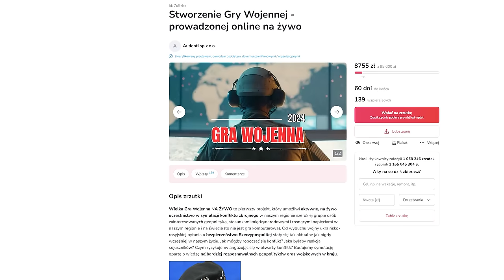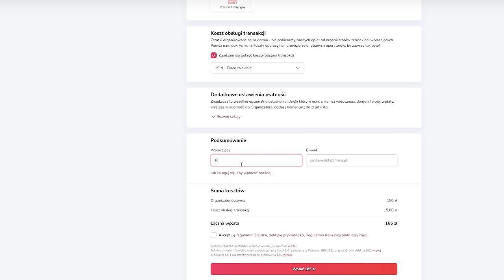Gen. Skrzypczak: "OPERACJA SPECJALNA SKOŃCZY SIĘ W KWIETNIU, A WTEDY...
Moim dzisiejszym gościem jest Generał Broni Waldemar Skrzypczak, jeden z najbardziej utytułowanych polskich dowódców ostatniego ćwierćwiecza, wsławiony m.in. świetnymi wynikami prowadzonych przez siebie kontyngentów SZ RP w Iraku i Afganistanie.

Pytania: Paweł Svinarski
Zdjęcia: Filip Bany
Montaż: Filip Bany, Urszula Grotyńska i Paweł Svinarski
Miniaturka: Paweł Svinarski i Dawid Pietrusiński

📜 ROZDZIAŁY:
00:00 - PRZEDSTAWIENIE EKSPERTA
00:37 - POLSKA NA POMOC ŁOTWIE?
03:01 - CO Z KALININGRADEM?
07:38 - ILE LAT POKOJU NAM ZOSTAŁO?
12:04 - GRA WOJENNA 2024
14:15 - WIELKI POBÓR ROSYJSKI
17:13 - KOMU ZALEŻY NA POKOJU?
22:46 - WOJNA NA WSCHODZIE LEŻY W NASZYM INTERESIE?
27:41 - JAKIEGO UZBROJENIA BRAKUJE PL SZ?
38:17 - UKRAIŃCY Z POLSKI NA FRONT?